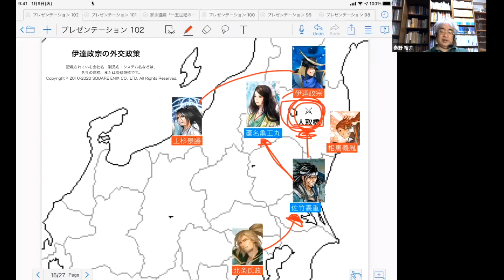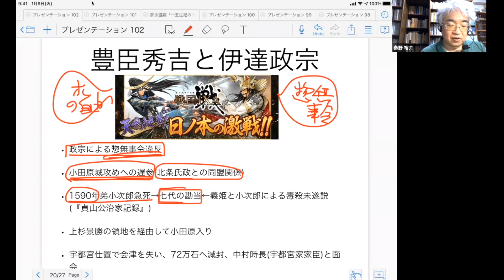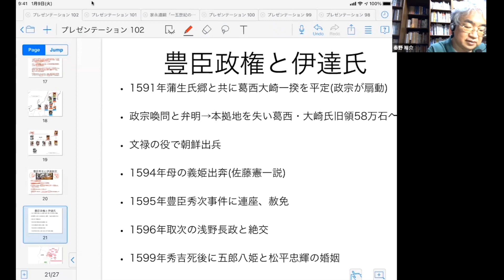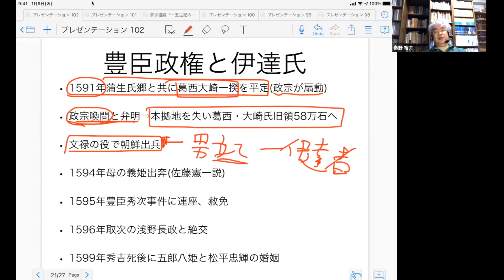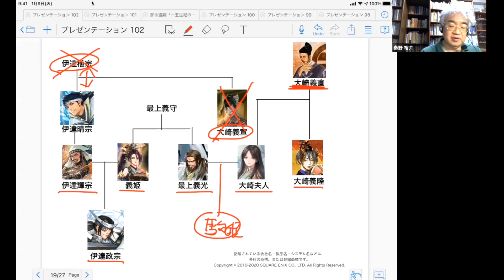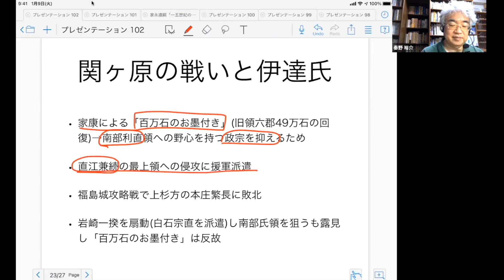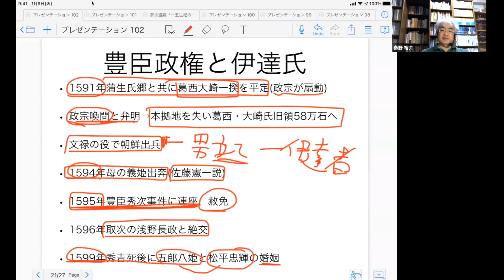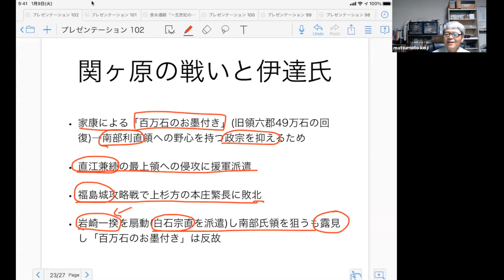戦国大名43E 陸奥伊達家 伊達政宗と秀吉・家康【研究者と学ぶ日本史】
伊達政宗は北条氏政と連携して勢力を拡大しました。伊達政宗は蘆名氏を滅ぼして領国を拡大しましたが、豊臣秀吉の小田原攻めで窮地に陥ります。豊臣秀吉・徳川家康という天下人のもとで、伊達政宗は百万石を目指しますが。